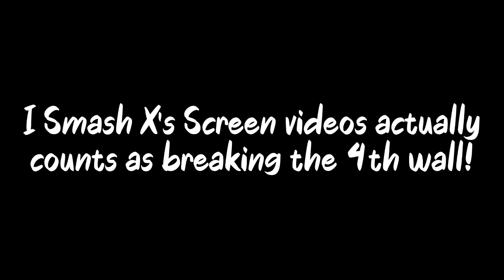Bad News...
'I smash X's screen' videos actually does count as breaking the 4th wall! Svetoslava-Mikaela Mayer told me the 4th wall is disobeyed for these videos! 😪